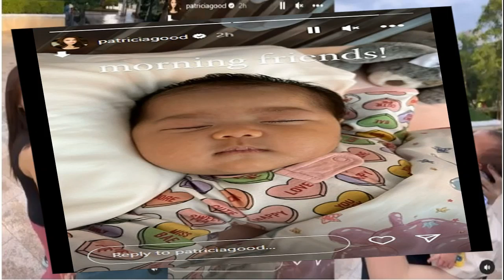10 คะแนนเต็ม! ฮือฮา แก๊งนางฟ้ายิมนาสติก สวยอึ๋มสะเทือนโซเชียล ภาพ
10 คะแนนเต็ม! ฮือฮา แก๊งนางฟ้ายิมนาสติก สวยอึ๋มสะเทือนโซเชียล (ภาพ)
พาไปชมภาพชุดสวยๆ งามๆ ของเหล่านางฟ้ายิมนาสติก ที่บอกเลยว่า สวย เอ็กซ์ เซ็กซี่ ชนิดที่ถ้าลงสนามเมื่อไร รับรองว่าผู้ชมโดยเฉพาะหนุ่มๆ ล้นทะลักสนามแน่นอน

โดยภาพชุดดังกล่าวนี้ถูกเผยแพร่โดยเฟซบุ๊กฝีมือคนไทยอย่าง Ai Beauty Leg ที่มีผู้ติดตามมากกว่า 1 หมื่นคน ซึ่งถ้าใครไปส่องเพจดังกล่าวจะพบว่ามีแต่สาวสวยสุดอึ๋มเต็มไปหมด

อย่างไรก็ดี ภาพแก๊งนางฟ้ายิมนาสติกชุดนี้ รวมไปถึงสาวๆ คนอื่นทั้งหมดล้วนเป็นปัญญาประดิษฐ์ หรือ AI วาดขึ้น ซึ่งเพจนี้ใช้ทักษะและโปรแกรมคอมพิวเตอร์สร้างสรรค์ผลงานออกมา โดยเน้นผู้หญิงโชว์ความสวยงามของหน้าตาและความโค้งเว้าในหลากหลายสาขาอาชีพนั่นเอง

สำหรับใครที่ถูกใจผลงาน อยากติดตามหรือใช้บริการนาย/นางแบบ AI เพื่อนำไปใช้โปรโมตสินค้า, บริการ, สถานที่ต่างๆ ก็สามารถติดต่อทางเพจ Ai Beauty Leg ได้เลย